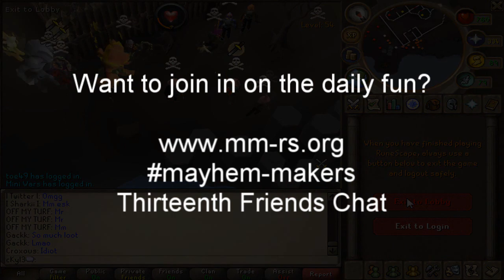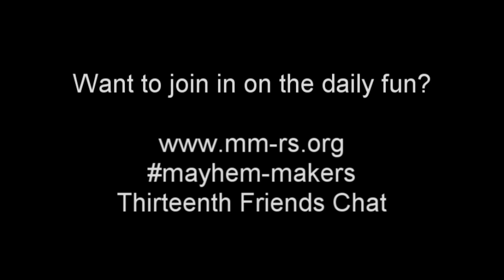[P2P] Februrary 2nd 2012 - MM vs Mains Unofficial Pk Trip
mayhem-makers